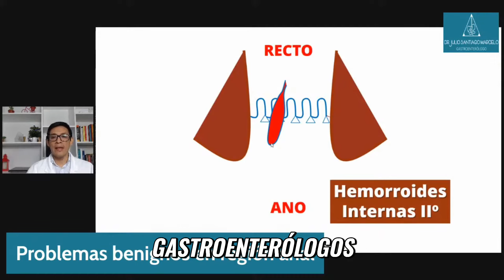¡Descubre cómo detectar las hemorragias internas de segundo grado a tiempo!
Aprende a identificar las hemorragias internas de segundo grado y su importancia en el diagnóstico temprano. Conoce los síntomas y señales que indican la presencia de este tipo de hemorragias y cómo actuar frente a ellas. ¡No te lo pierdas!